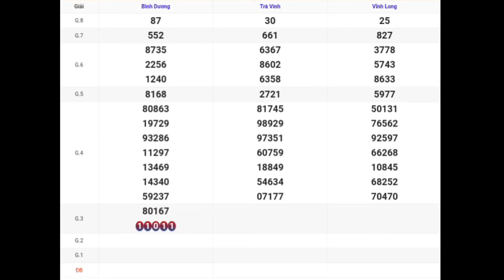XSMN | Quay Thử Kết Quả Xổ Số Miền Nam P10 hôm Nay 19-01-2024 xs vĩnh long, bình dương, trà vinh